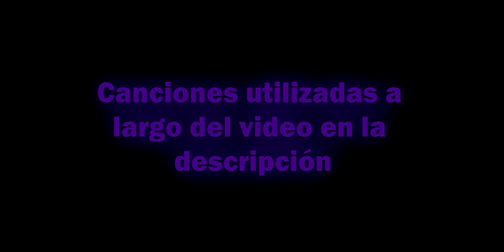Razorback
A partir de unos videos que tengo guardados bajaré un poco en volumen de mi voz, ya que los vecinos joden, dicen que no los dejo dormir :v (yo grabo o suelo grabar en la madrugada), ya que, tienen razón XD